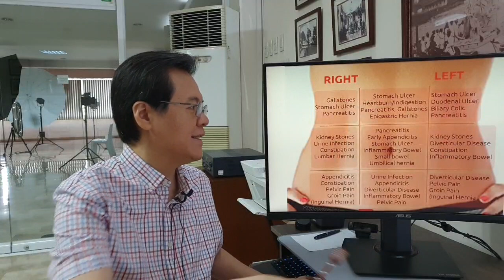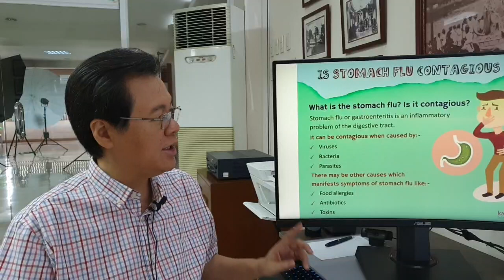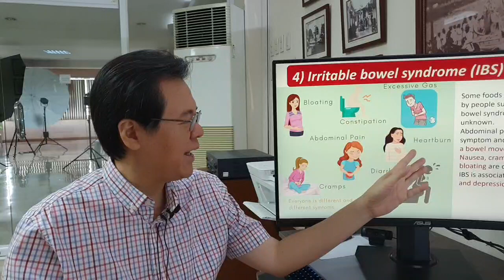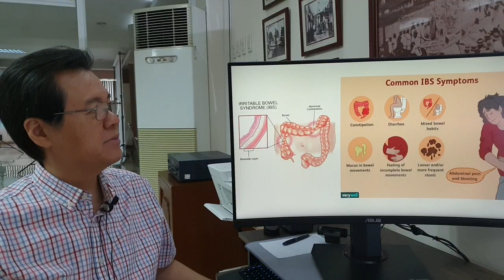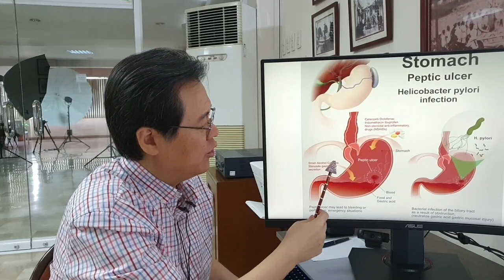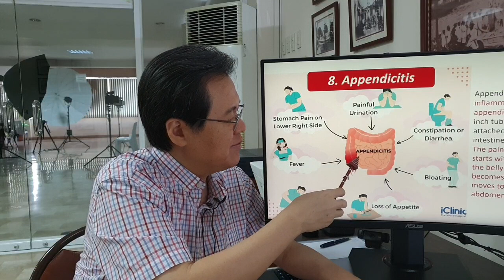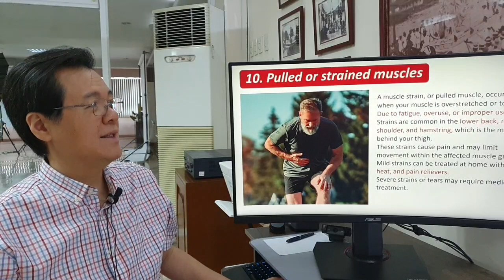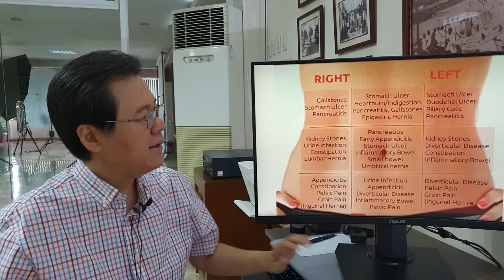GERD, Ulcer, Gastritis, Appendicitis: Nagdulot ng Sakit sa Tiyan. - By Doc Willie Ong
GERD, Ulcer, Gastritis, Appendicitis:
Nagdulot ng Sakit sa Tiyan.